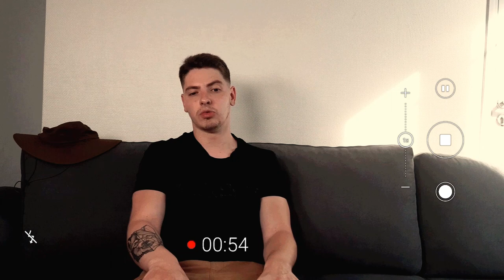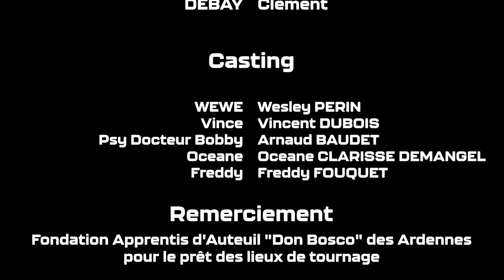COURT METRAGE - Demain arrive enfin - Vox Milo 2023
"J'ai essayé d'être comme vous, mais j'y arrive pas. Mon asperger à travers la caméra." PERIN Wesley

Vidéo réalisée dans le cadre du festival VoxMilo 2023
Une production ML Prod - Jeunesse Ardennaise

Un film de PERIN Wesley et DUBOIS Vincent

Équipe technique

DAMINETTE Thomas
GEHENOT Dimitri
PATIER Nim

Casting

PERIN Wesley
DUBOIS Vincent
BAUDET Arnaud
CLARISSE DEMANGEL Oceane
FAUQUET Freddy

Musique originale de DEBAY Clément

Cours d'eau agité
Cours d'eau tranquille
Hit de l'été 2014 - camping des eaux bleues
perturbe post-séance
sous la douche
pour rider la nuit

Remerciement à la Fondation Apprentis d'Auteuil "Don Bosco" des Ardennes pour les lieux de tournages.